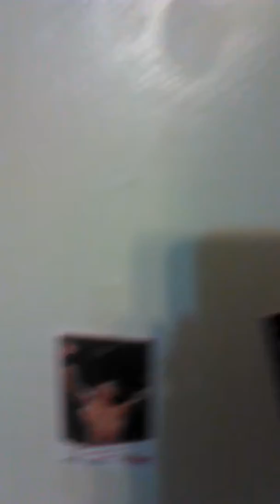Up town funk song cover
Brono mars